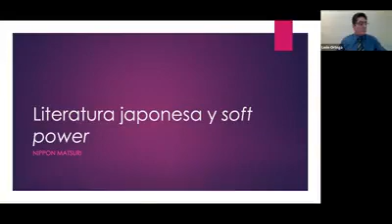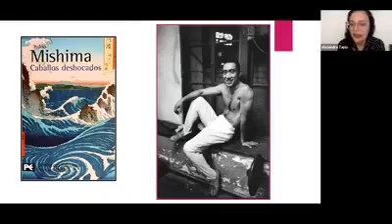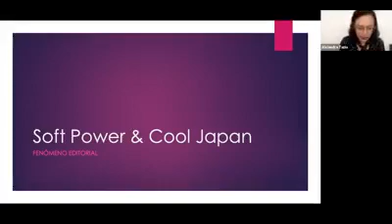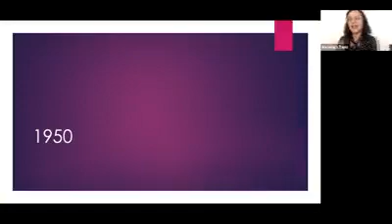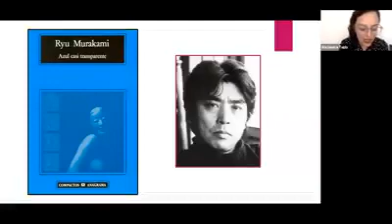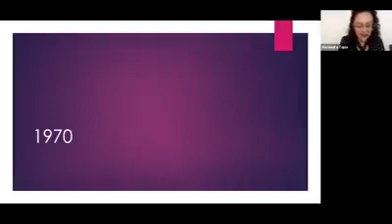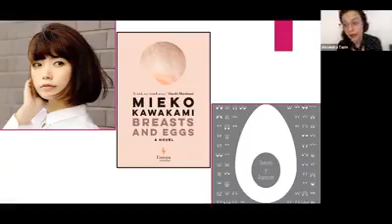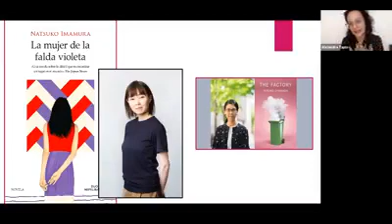Webinar sobre Literatura Japonesa Contemporánea - Maestra Alejandra Tapia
Les compartimos el video completo del Webinar de la Maestra Alejandra Tapia del pasado 20 de noviembre. Una disculpa por las fallas en la transmisión anterior.
⭐️Todos los contenidos se trasmitirán en Facebook y posteriormente también lo podrás ver